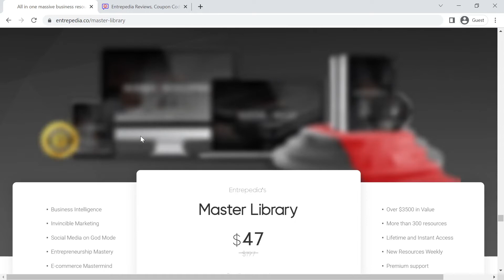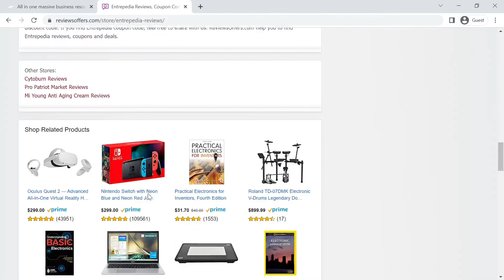Entrepedia Reviews | entrepedia.co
Entrepedia reviews. View email, submit reviews and ratings of entrepedia.co! Visit ReviewsOffers.com and write Entrepedia on a search bar.